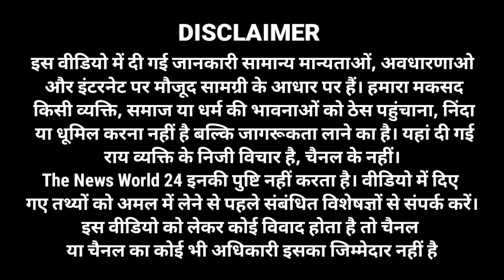इस मंदिर में होगा राम दरबार का सजीव चित्रण, आकर्षक रोशनी व आतिशबाजी। The News World 24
इस मंदिर में होगा राम दरबार का सजीव चित्रण,  आकर्षक रोशनी व आतिशबाजी।